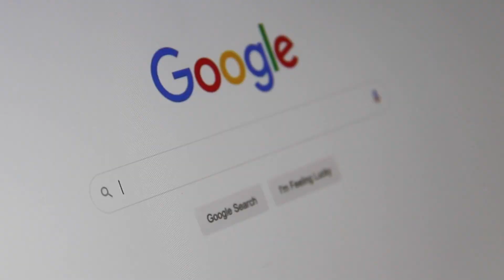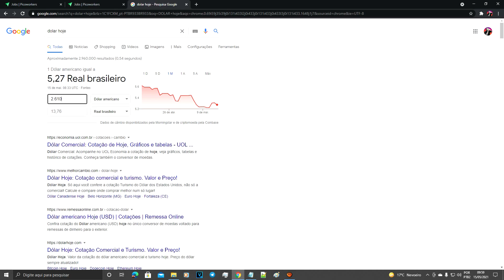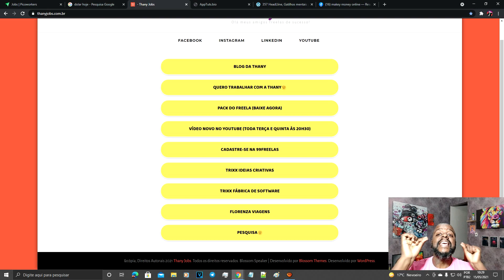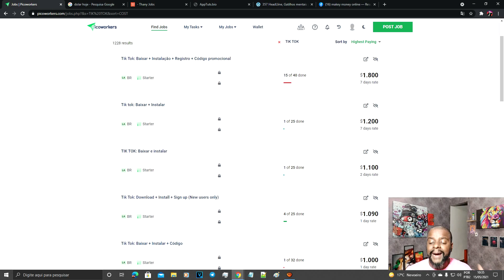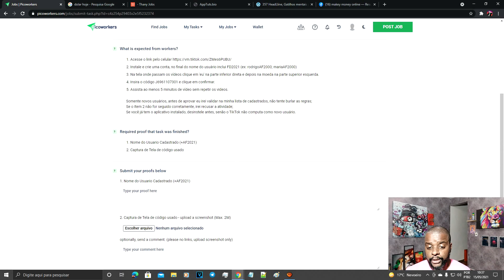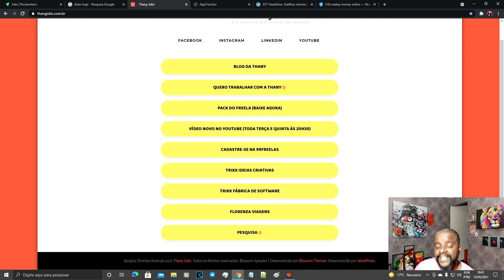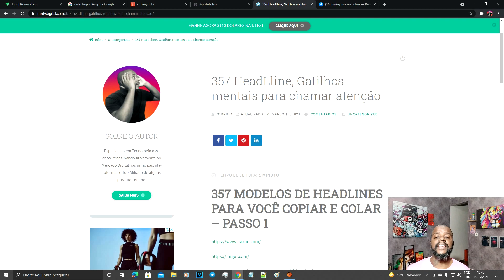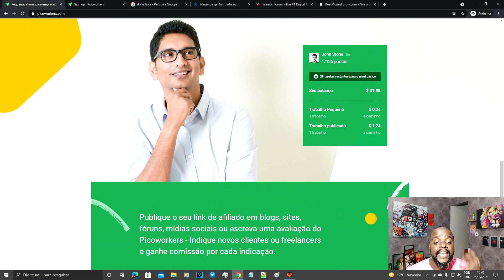Renda extra online com microtarefas picoworkers | duplicar, como duplicar e prova de pagamento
SOBRE O MEU CANAL:
Meu maior objetivo é ajudar pessoas que estão precisando e querem aprender dicas sobre trabalhos que podem ser feitos em home office,  e sobre ter a vida que sempre sonhamos.
Aqui é o meu lugar pra ensinar tudo que estou aprendendo sobre essa rotina, contar e ensinar meios e alternativas de ganhar dinheiro trabalhando em casa juntamente com dicas para fazer tudo isso de forma a encaixar na sua.